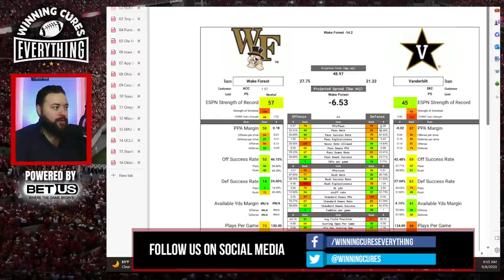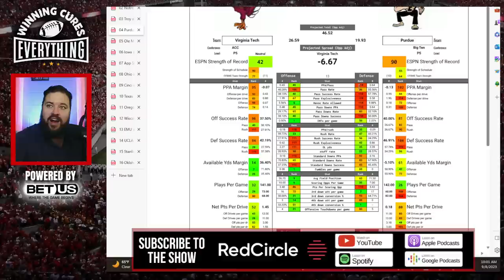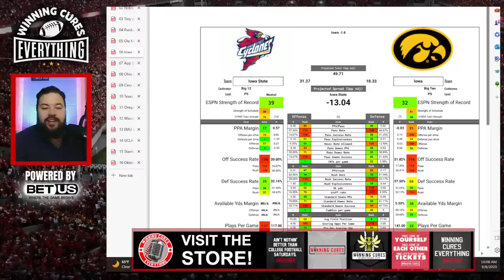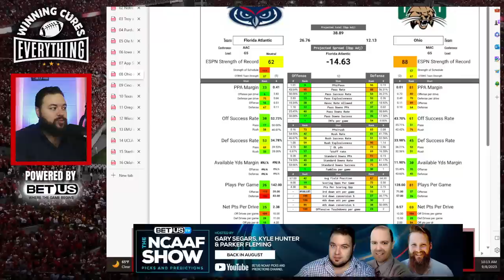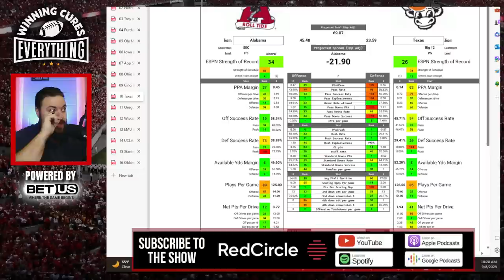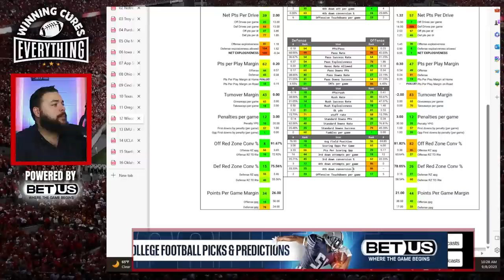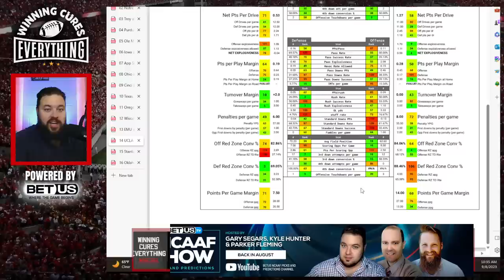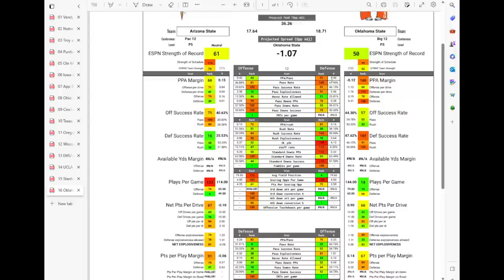College Football Week 2 2023 Spread Picks & Predictions | 16 games!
I'm going over 16 games from Week 2 today and giving very brief predictions, along with my number on these games, and I'll explain quickly why I like what I like!

0:00 Intro
2:13 Vanderbilt vs Wake Forest
4:08 Notre Dame vs NC State
6:09 Troy vs Kansas State
8:09 Purdue vs Virginia Tech
10:51 Ole Miss vs Tulane
14:00 Iowa vs Iowa State
16:44 Appalachian State vs North Carolina
19:11 Ohio vs FAU
-- Ticketsmarter code WCE10 or WCE20!
23:25 Cincinnati vs Pitt
26:40 Texas vs Alabama
30:53 Oregon vs Texas Tech
33:45 Wisconsin vs Washington State
37:36 Eastern Michigan vs Minnesota
41:30 UCLA vs San Diego State
44:01 Stanford vs USC
47:05 Oklahoma State vs Arizona State